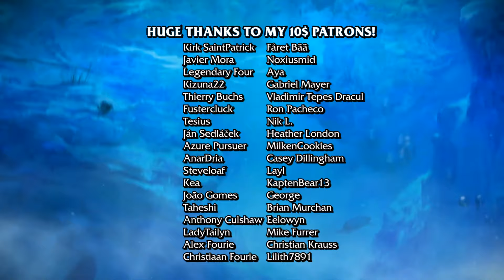Guild Wars 2 - Bash The Dragon (feat. The Community Choir)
My version of "Bash The Dragon" from @guildwars2 featuring YOU GUYS! Thanks to everyone who participated in the choir. You are the best!

Video by @bardovasgard

🎸🎤Equipment used in this cover🎸🎤

Everything recorded and produced in Cubase 12 Pro

Interested in my gaming gear? Check out the stuff I use from Hyper X: